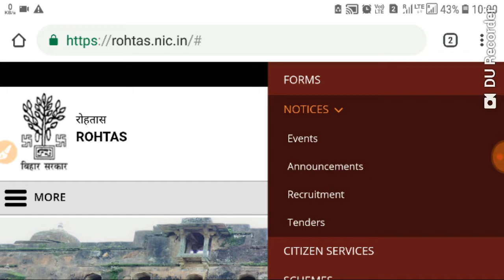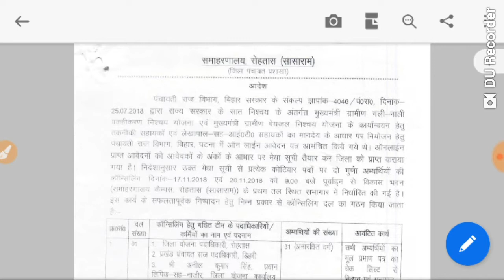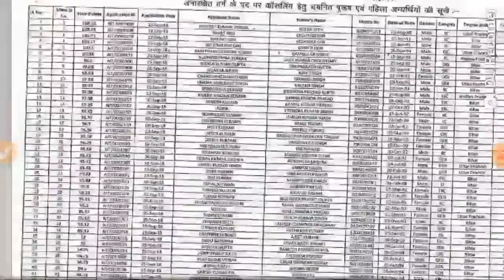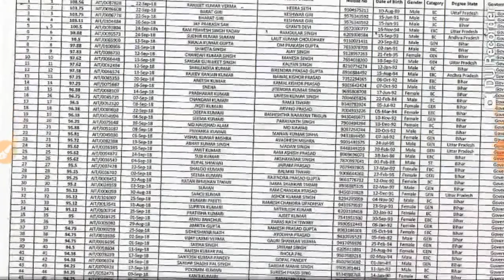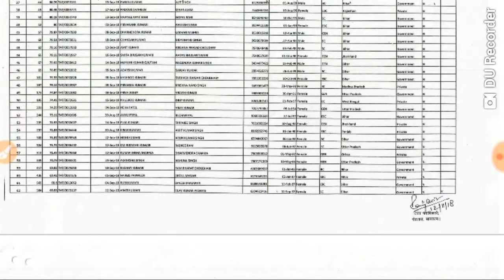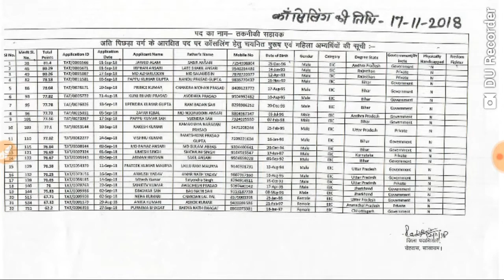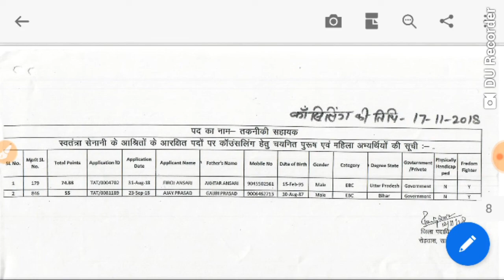BIHAR PRD II COUNSELING LETTER ll Tech. Assistant ll Accountants ll Rohtas ll PRD